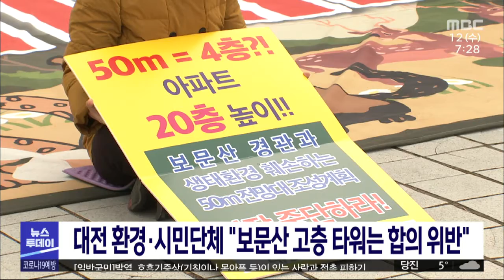대전 환경·시민단체, 보문산 고층타워는 합의 위반/대전MBC